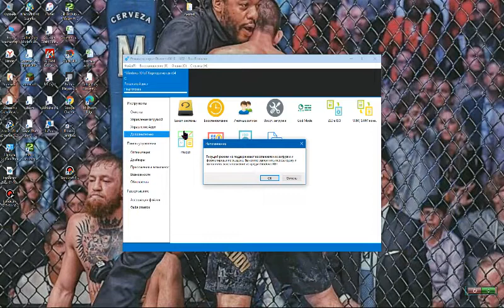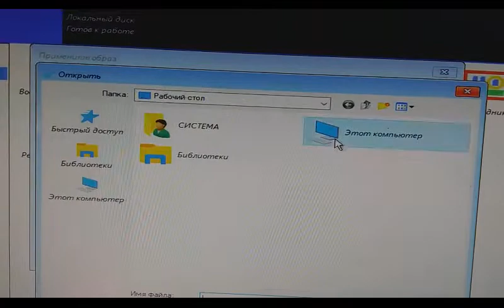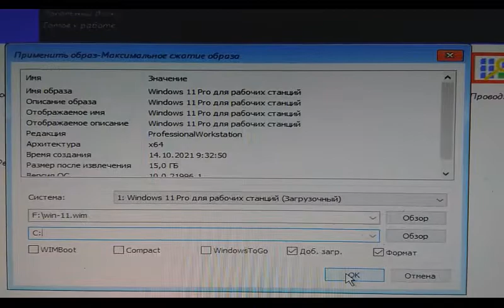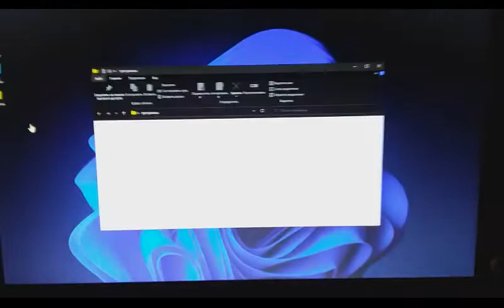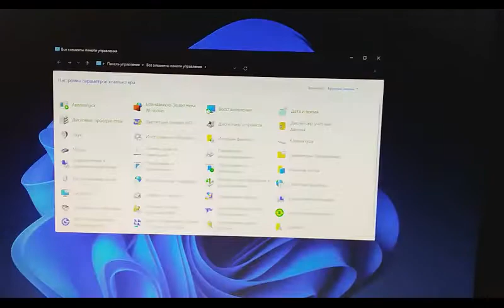Win 11 Pro for Workstations 64 через DISM++Portable на все компьютеры. Полный видео обзор установки.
НЕ старайтесь этот файл удалять это будет у вас  запасной диск восстановления установки друзьям и также  чистой установки на все машины
Win -11 Pro for Workstations на все системы через программу Dism++x64 за 15-20 минут, без установки и обновления всё на видео!!!
 Without installing and updating everything on video !!!
Win -11Pro for Workstations On all systems without jambs for 15-20 minutes
переустановленные DefaultTTL -65 для мобильного  интернета бесплатной раздачи!!!
Видео как устанавливать нэт. Reinstalled  DefaultTTL -65 for the Mobile Internet Free Distribution !!!
Video how to install net
установлен антивирус  касперский